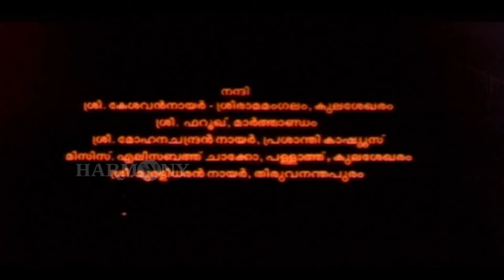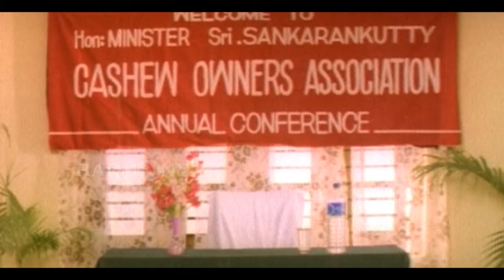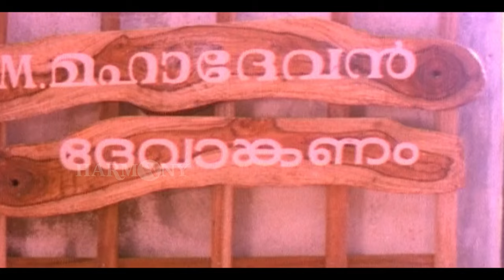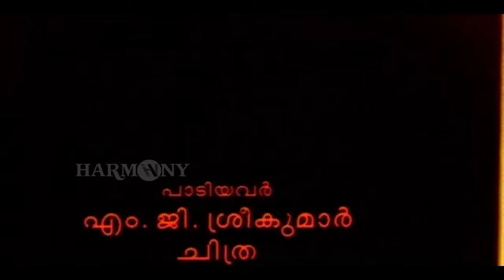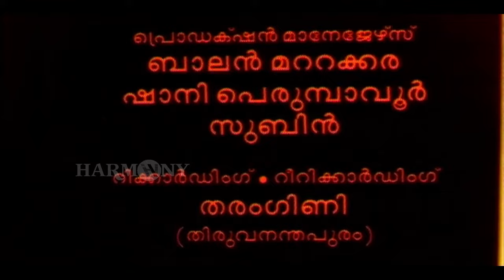Mattupetti Machan Malayalam Comedy Full Movie | Mukesh | Jagathy | Oduvil Unnikrishnan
Malayalam Comedy Full Movie

Mattupetty Machan is a 1998 Indian Malayalam language comedy film directed by Jose Thomas and written by Udaykrishna–Sibi K. Thomas.

Screenplay by - Udaykrishna–Sibi K. Thomas
Story by - Rajan Kiriyath, Vinu Kiriyath
Produced by - Gopikrishnan, Vinu Kiriyath, Kannan Nair

|| ANTI-PIRACY WARNING ||